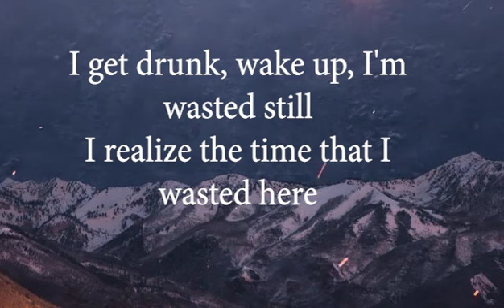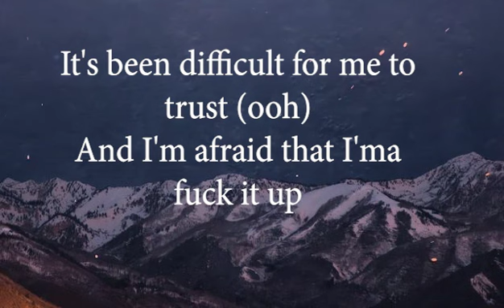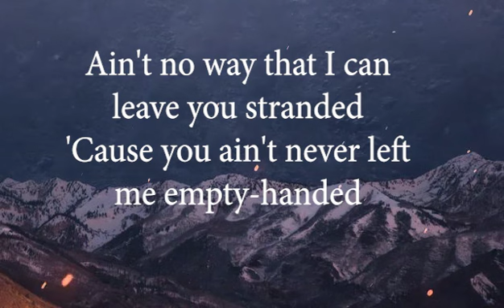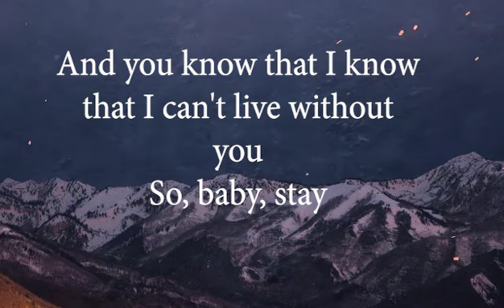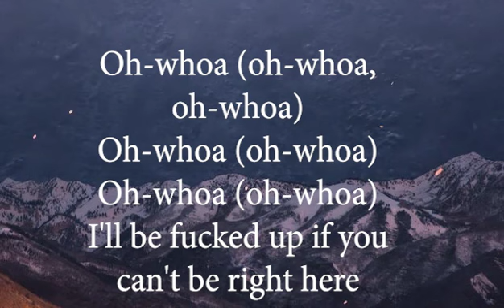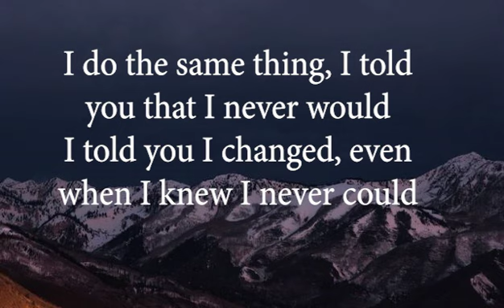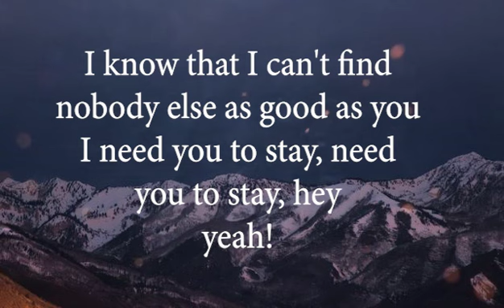Stay - The Kid LAROI & Justin Bieber Lyrics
And I'm afraid that I'ma  it up (Ooh)

or picture, please get in contact with us